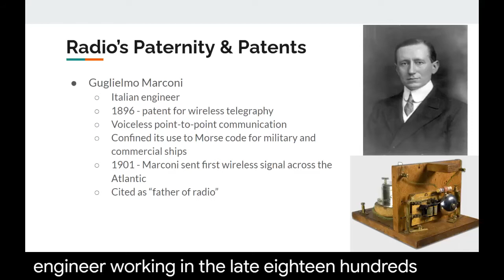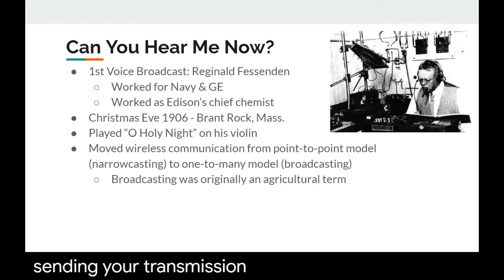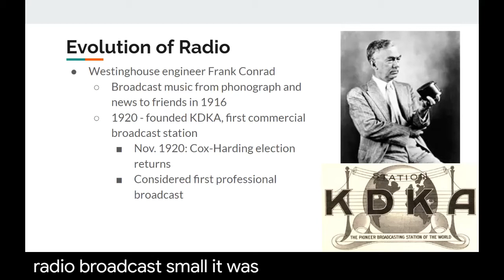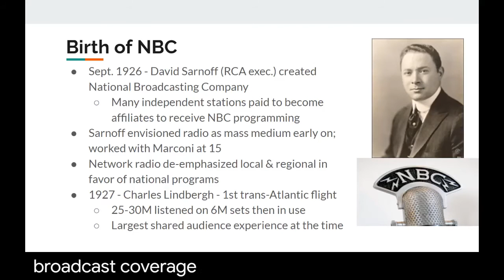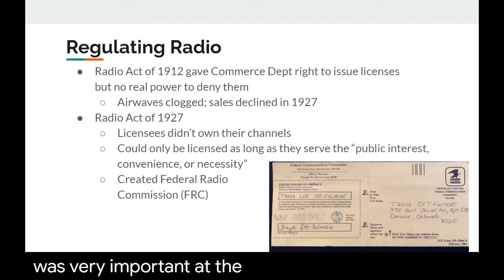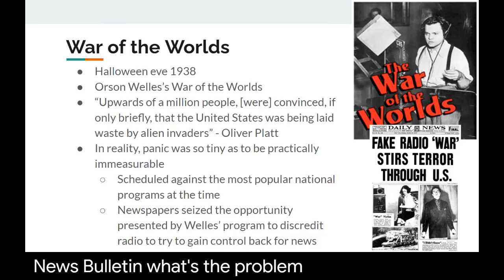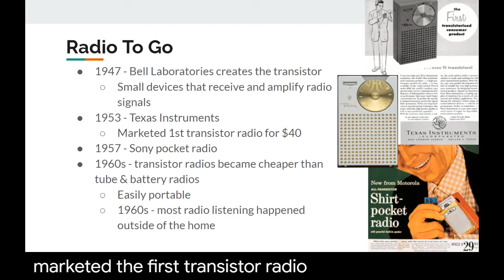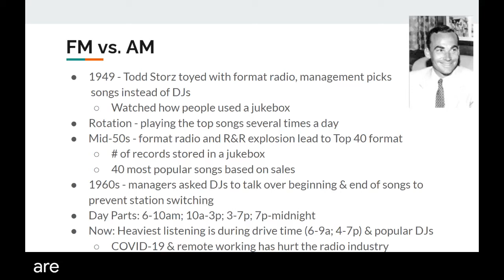MC100 Chapter 5 Part 1 Radio History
This video goes over Chapter 5, part 1 on radio history.